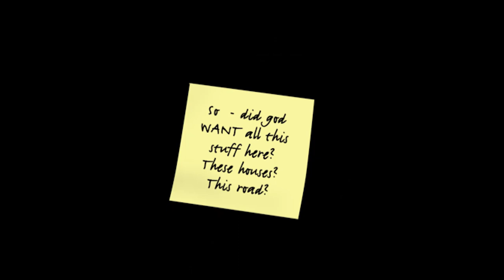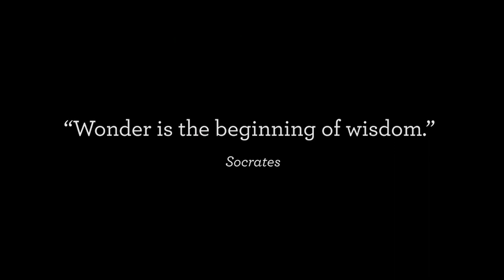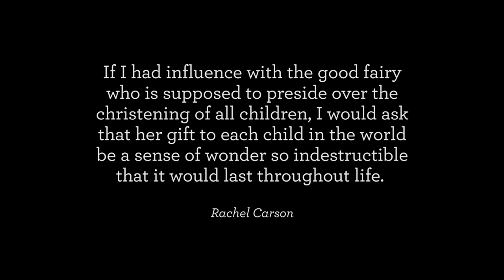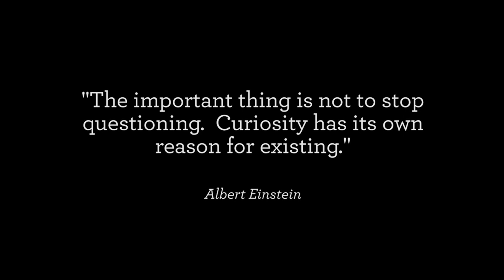The power of ummmm... | Kath Murdoch | TEDxWestVancouverED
This talk was given at a local TEDx event, produced independently of the TED Conferences. What are you wondering? The power of curiosity and the importance of nurturing it in our classrooms.

Kath Murdoch is an experienced teacher, author, university lecturer and popular consultant who has worked for many years in schools throughout Australia, New Zealand, Asia, America and Europe. She is widely respected for her work in the field of inquiry based learning and integrative curriculum in which she has taught, researched and published for well over 20 years.